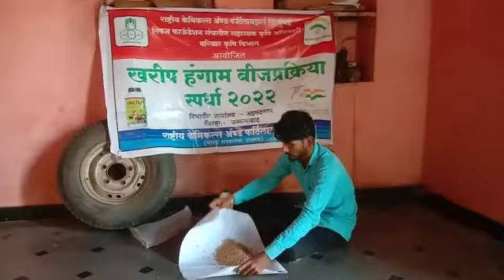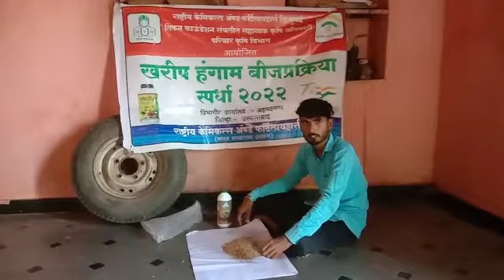महादेव सूर्यभान आंबिरकर रा:डिकसळ तालुका:कळंब जिल्हा:उस्मानाबाद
Video from सुखदेव जमधडे